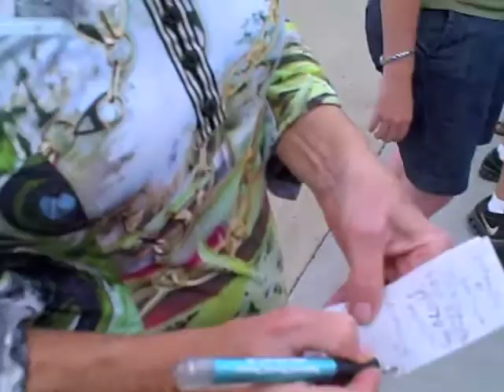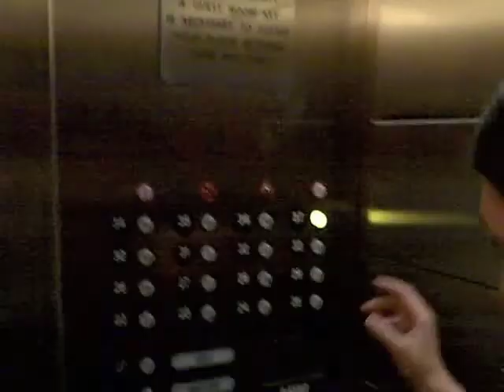Life in a Day-ErinHill3- Tightrope -­ Puppies - Ice Cream -­ Star Spangled ­- Fears - Elevator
Segment #3 for my "Life in a Day"... (Erin Hill)

Tightrope Walkers in the Park (continued)... Erin on tightrope, take 2, with other girl on tightrope

Dogs... Marley and Valentino, close-ups, Bowie eyes

Ice Cream line...

Airplane with kids, funny "What's your favorite?" answer, ice cream, swing...

Chocolate malts... maltquest!

Rehearsal... Star Spangled Banner... rehearsal for baseball game (spangle bangle bit is funny...)

Orchestra tuning... (no music here, just tuning)

"Read a paper today?"... any news for July 24th, 2010, with orchestra members backstage

What do you love?...  with harp (I am noodling here, not real music)

Elevator... meet strangers in elevator, loves, "fear elevators" + Erin¹s
fears

brushing teeth at end of day